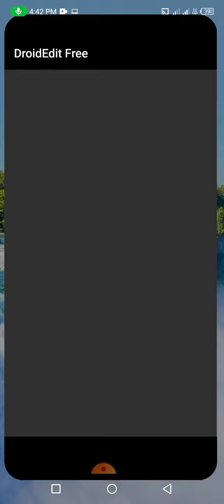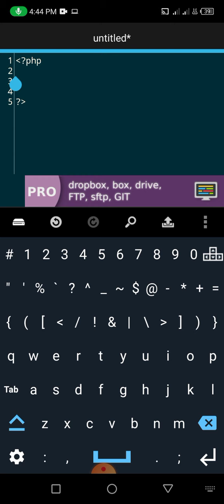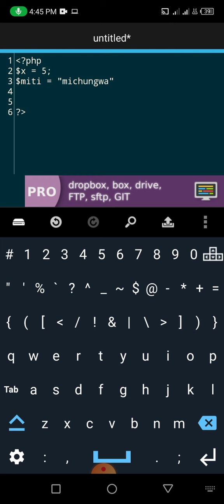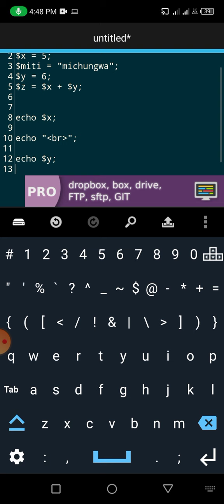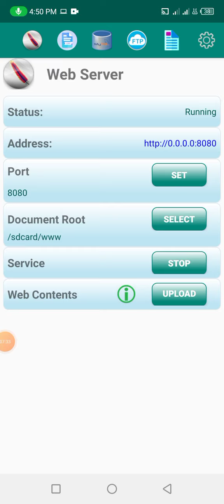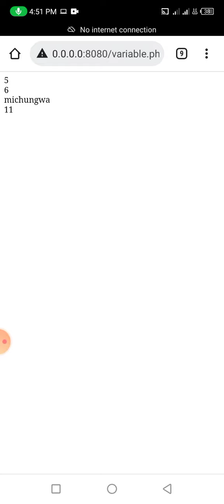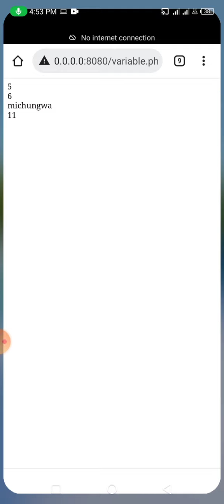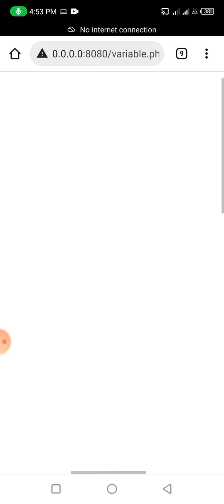MAFUNZO YA PHP LEVEL 1 SOMO LA 5@bongoclass